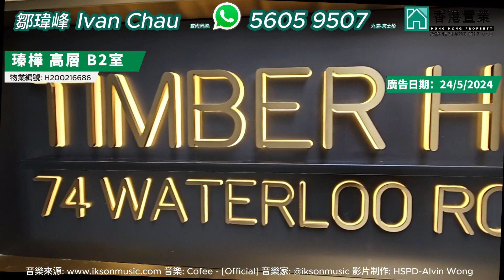【Ivan「置」筍推介】瑧樺高層B2室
🏠瑧樺高層B2室（物業編號：H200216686）

物業地址：何文田 窩打老道74號
實用面積：269呎
間隔：1房
單位設施/特色：高層開揚 收租回報高
物業設施：會所、娛樂設施、寵物天地
廣告日期：24/05/2024

屋苑：瑧樺 全1座 240伙
入伙日期：26/11/2020
校網/校區：小學: 34; 中學: 九龍城
發展商：新世界 / 恒基兆業